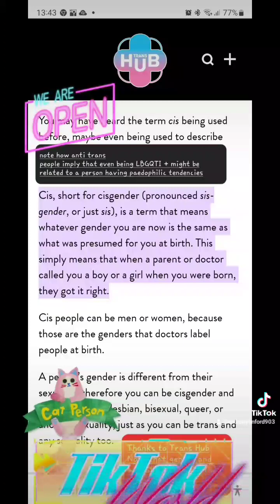Fundamentalist Pastor Voddie (USA) Suggests that LBGTQI + 'normalising' is dangerous to society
This speaks for it self but this Christian Homophobe is suggesting that once we allow ‘the sin of a Homosexual Life Style’ we are only a short step away from normalising  paedophilia and adults having sex with children. This man is objectionable.